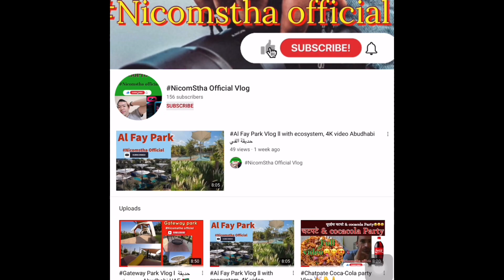Jorpati to Sankhu travel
Jorpati is a village and former Village Development Committee that is now part of Gokarneshwar Municipality in Kathmandu District in Province No. 3 of central Nepal. At the 2011 census it had a population of 84,567 making it one of the largest villages in the world. At the time of the 1991 Nepal census it had a population of 10,796 and had 1,988 households in it.
n the year 2016 Jorpati has become Municipality from VDC with the population of more than 500,000. Jorpati is the gateway for Sundarijaal and Sakh